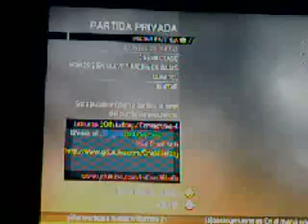MW2 l Hack lobby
►►► ¿QUIERES CREAR YA TU CLASE DE BO2 ? ◄◄◄
5 LIKES¿?
Aquí el nuevo trailer del Black Ops 2